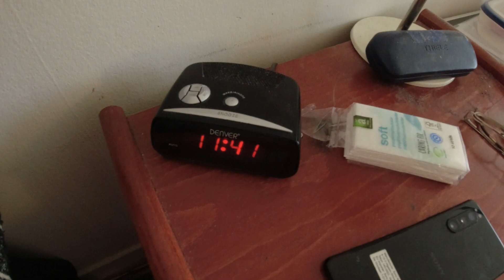MongoTV_15257 - Del 2 - BAD og BARBERING En Lummer Varm Tirsdag Middag Juni 2024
DEL 2 - God TIRSDAG eftermiddag og aften. En meget flot og varm, dansk sommerdag i dag, med masser af sol. Jeg var oppe i dag, lidt før klokken 8. Om 2 dage, er det årest længste dag. Det er nok lyst i dag, som lang tid efter, klokken 22 i aften, som til klokken 22.30 ?? :-) Jeg var ved at kigge på, mit online Airlinesim spil, da jeg pludselig fik en SMS omkkring klokken 9.45 om, at alt mobil og internt forbindelse, vil blive afbrudt NU, og over 4 timer frem, til klokken 13 :-((( Så jeg tænkte på, at jeg ville gå en tur, ned imod skoven. Og så cykle forbi LIDL, på vej hjem, og købe 2 store billig cola light, og andet. Men det blev bare, en lille kort tur. Luften den er underlig varm og lummer og fugtig, og jeg er lidt træt, og havde det varmt. Så jeg vendte hurtigt om, at cyklet til LIDL, og fik købt det jeg skulle, og hjem igen. klokken den er snart 13 nu. Så gik jeg i bad, og fik en barbering. Og ligget 1 times tid i min seng, og hvilet mig.